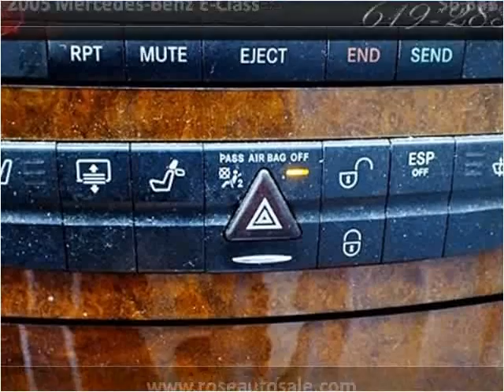2005 Mercedes-Benz E-Class Used Cars San Diego CA